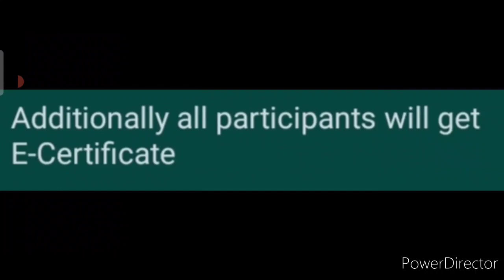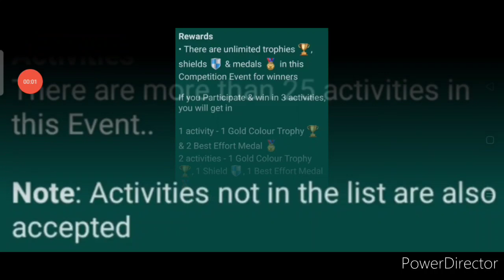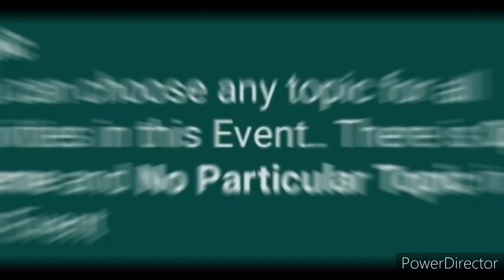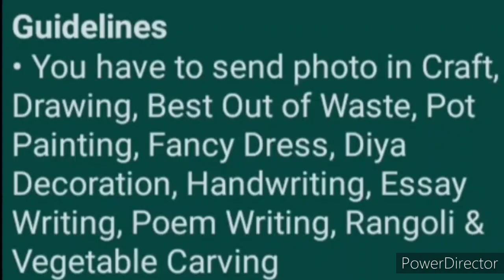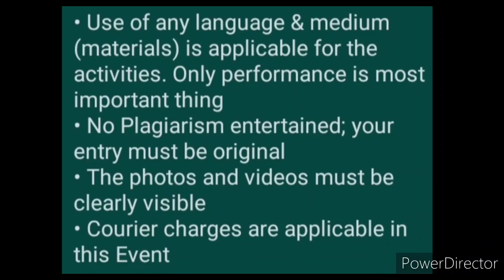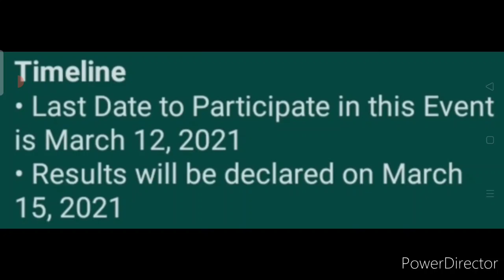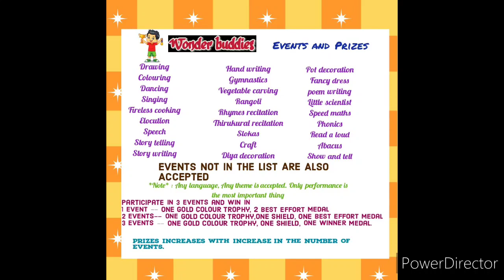Get Medals, Trophies, Shields & Certificates - Online Competition Event 2021 With Over 25 Activities